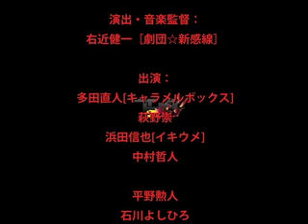コルトガバメンツ -revisited- PV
2006年、岡田達也、篠田剛、平野勲人、首藤健祐の4人で上演された『コルトガバメンツ』が、2012年キャストも新たに再演！

「コルトガバメンツ」は小学校時代の思い出をいつまでもひきずる、ある意味青臭い男の物語だ。「コルト～」はそもそも首藤さんのために書いた作品だ。ライブバージョンの台本を読ませていただいて、その青臭さが音楽によって増幅し、甘酸っぱいモノとしてストレートに伝わると感じた。芝居だったら気恥ずかしいような想いが、音楽や歌なら素直に受け入れられる。主人公の想いを知る首藤さんならではのバージョンアップにきっとなる。‹脚本　田村孝裕›

東京ハートブレイカーズ
コルトガバメンツ -revisited-
2012年1月29日(日)10:00 Ticket on Sale !

脚本
田村孝裕［ONEOR8］

演出・音楽監督
右近健一［劇団☆新感線］

出演
多田直人［キャラメルボックス］　萩野崇　浜田信也［イキウメ］　中村哲人
平野勲人　石川よしひろ　草野とおる［壱組印］　首藤健祐

■東京公演
2012年2月29日(水)～3月2日(金) 19:30、3日(土) 15:00 / 19:00
*開場は45分前、受付・当日券は60分前

南青山MANDALA
東京都港区南青山3-2-2 MRビル  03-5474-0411
銀座線「外苑前」１A出口徒歩5分

■大阪公演
2012年3月10日(土) 19:30
*開場は30分前、受付・当日券は45分前

amHALL
大阪市北区曽根崎2-14-17 CI ビル3F   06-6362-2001
JR「大阪」中央口徒歩10分/御堂筋線「梅田」,谷町線「東梅田」ホワイティ梅田H60出口徒歩1分/阪急「梅田」3階改札徒歩6分/阪神「梅田」東口徒歩4分

■前売 ￥4800　当日 ￥5000　U-22 ￥2500 (22歳以下、当日券のみ、要身分証確認)
＊整理番号付全席自由、税込、別途受付にて1Drink代として東京￥700、大阪￥500
＊入場順は、先行予約(THB→カンフェティ)→前売り(THB→カンフェティ)→当日

■前売チケット1月29日(日)発売！
●カンフェティ TEL.0120-240-540 (平日10:00-18:00）